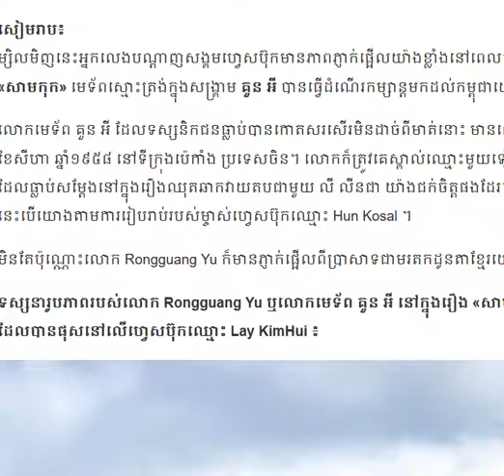Ringo Yu ដែលធ្លាប់សម្តែងនៅក្នុងរឿងឈុតឆាកវាយតបជាមួយ លី លីនជា យ៉ាងជក់ចិត្តផងដែ